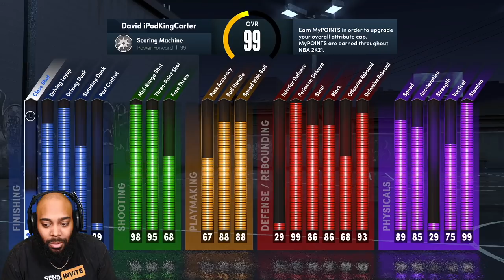NBA 2K21 PS5: LET'S TALK ABOUT THE STATE OF NBA 2K21 ON NEXT GEN + HOW TO GET GYM RAT FAST AND EASY!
LET'S TALK ABOUT THE STATE OF NBA 2K21 ON NEXT GEN...